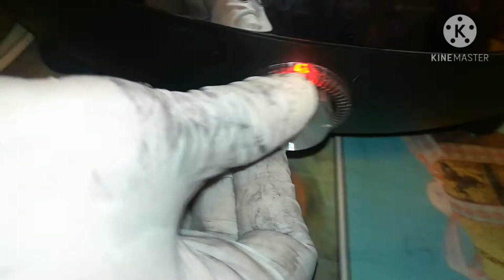شوايه barbecue للشواء داخل البيت على الفحم وطريقتي في تتبيل الكفتة Carne macinata alla griglia